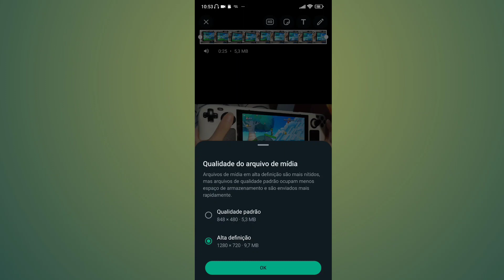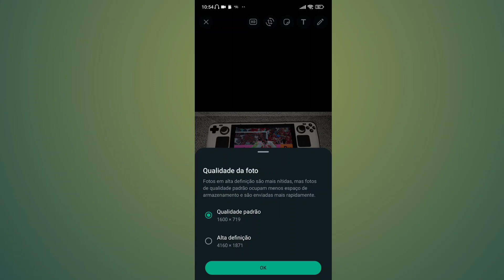Nova atualização do whatsapp imagens em HD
NOSSO SITE

SEJA MENBRO deste canal e ganhe benefícios:

Finalmente a nova atualização do whatsapp que mostra como enviar fotos e vídeos em HD sem precisar fazer alguma gambiarra , simplesmente usando o aplicativo com uma opção simples e fácil!!